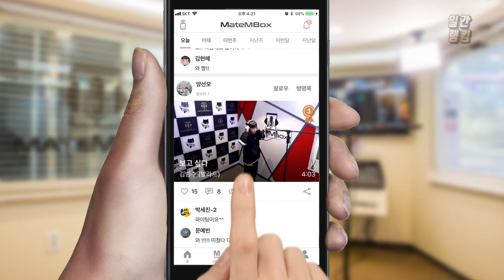김범수 - 보고 싶다 / 음악듣기 참 좋네용 [일간 랭킹 TOP4 2019년 04월 18일]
역시 김범수님 노래는 참 좋은거 같아요!
음악듣기에 넘넘 좋은듯 ~.~